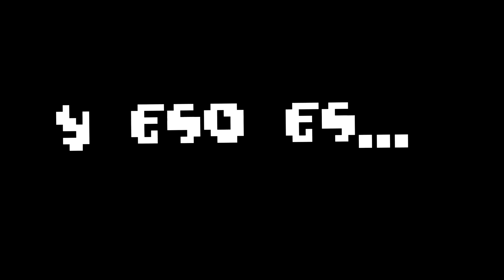¡Aviso de directo! Día 13/05/17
Espero que podáis estar todos en el directo, es el primero que hago en todo el tiempo que llevo en YouTube :D